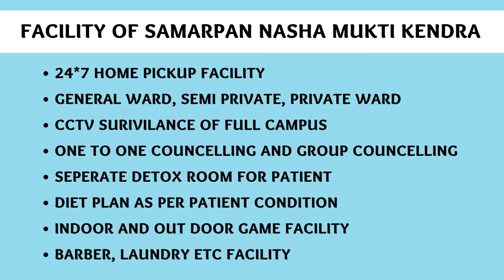Rehabilitation center in Pilibhit, Best Rehabilitation center in Pilibhit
NASHA MUKTI KENDRA Pilibhit is one of the leading anti-drug treatment center in Pilibhit. Samarpan Nasha Mukti Pilibhit is one of the best rehab centers in India. To transform the life and values of not just our client but also his family and society as a whole and for every person to dawn upon the realization that life can be lived, and be celebrated even without the use of any substance.